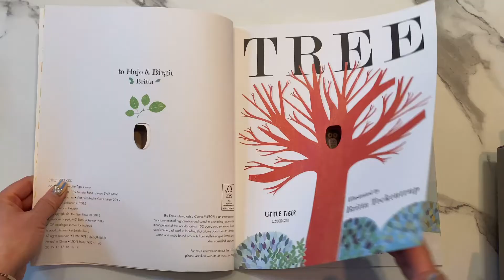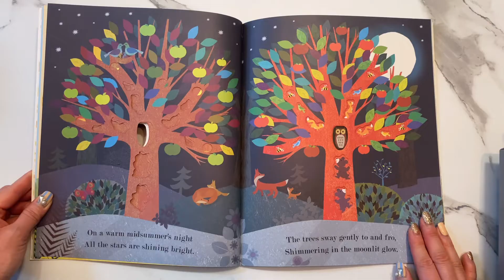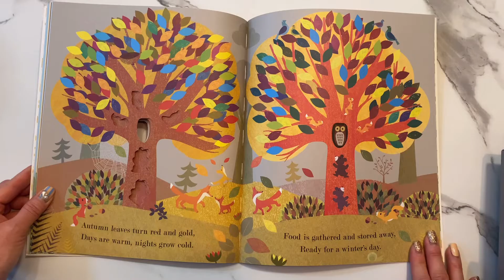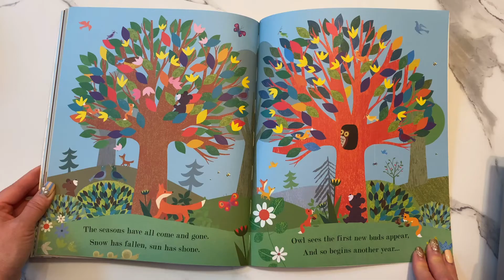Tree by Britta Teckentrup 사계절 (계절수업 연계) (시사최5 what season do you like?)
Tree by Britta Teckentrup

계절과 관련된 어휘 학습